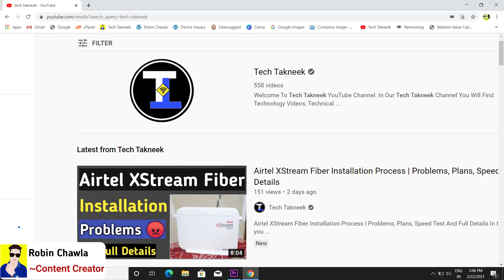Jio Fiber Vs Airtel XStream Fiber - Which Is Best 🤔 | Plans, Speed, Problems, Setup Box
In this video, we are going to tell you about difference between Jio Giga Fiber Vs Airtel XStream Fiber, Which is best. I hope you will like this video.

Jai Hind 🇮🇳